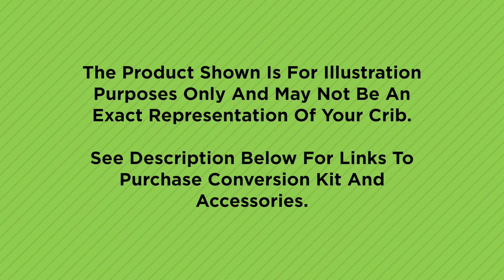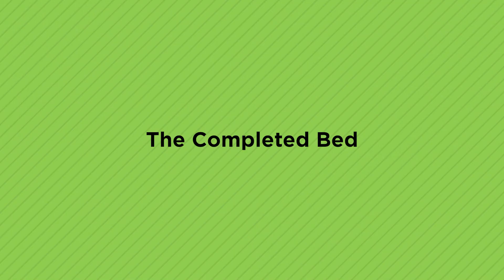How to Convert your Suite Bebe Crib to a Full-Size Bed | ASSEMBLY INSTRUCTIONS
Learn how to quickly and easily convert your Suite Bebe Convertible Cribs into a full-size bed. This instructional video will show you exactly what you need, what to buy, and what to expect when upgrading your growing child’s bed. See links below for items needed:
Full Size Conversion Kit Bed Rails for Suite Bebe Convertible Cribs
Additional Slats
Full-Size Mattress
Safety Rails
Toddler Rail

CC KITS provides the best conversion kits on the market, using only 100% SOLID WOOD kits so that parents can safely and confidently convert their child’s cribs to toddler & full-size beds.
Need help? Can’t find the kit you need? Leave a message below.

Step 1. Disassemble the crib completely using the crib instruction sheet. Keep all bolts and mattress support in a safe place for future use.
Step 2. Attach each bed rail to the headboard by using the bolts and washers through the metal bracket. Hand tighten only.
Step 3. Attach the other end of the bed rail to the footboard in the same manner.
Step 4. Attach the 4 support slats using the 8 screws provided using a Philips screwdriver.
It is recommended to place one slat near the headboard, one near the footboard, and space the others evenly in between.
Step 5. Tighten all bolts and screws before using the bed.